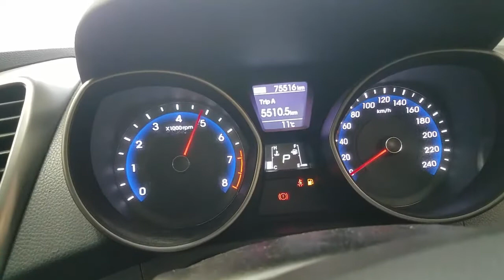WRECKING 2015 HYUNDAI I30 1.8L PETROL AUTO C31052